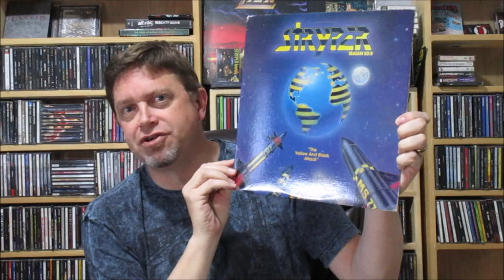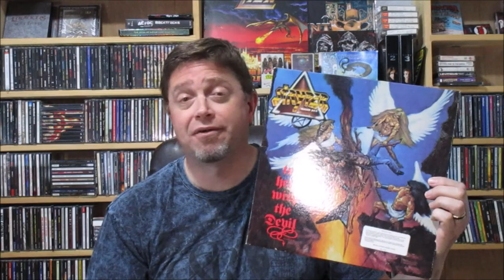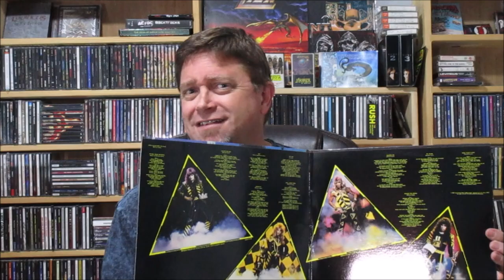Top 10 Stryper songs from White Throne Metal Radio!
Host Keven Crothers discusses his favorite 10 songs from Stryper...